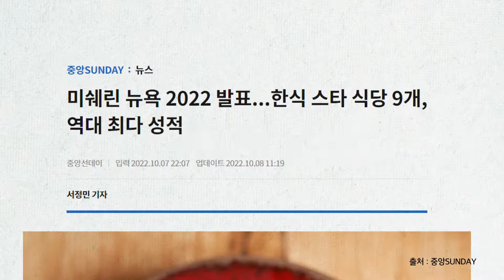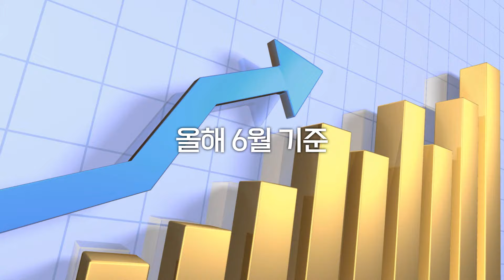뉴욕시 72개 미슐랭 식당 중 한식당이 9개!?👀 음식으로 이어지는 한국과 미국 | 한미동맹 70주년 | K-푸드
2023년은 한미동맹 70주년의 해입니다.

미국은 한국전쟁 전후 식량원조를 통해
대한민국에 큰 도움을 주었습니다.

이제 대한민국은 원조를 받던 나라에서
문화와 음식을 수출하는 나라로 성장했습니다.

우리의 음식인 K-푸드는 전략적 파트너인 미국에서
그 위상을 높여가고 있습니다.

뉴욕시 72개 미슐랭 식당 중 한식당이 9개라는 사실

음식으로 이어지는 한국과 미국,
K-푸드의 이야기!

들어보실래요??